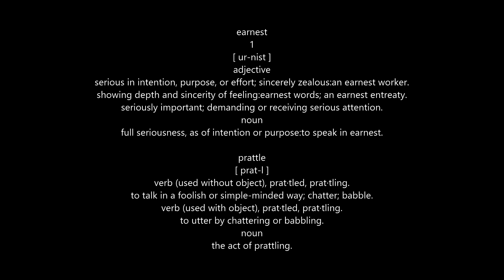Earnest Prattle # 4 - Julie Hamill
Paul Wardle in conversation with Author, Broadcaster and founder of the Mozarmy - Julie Hamill.